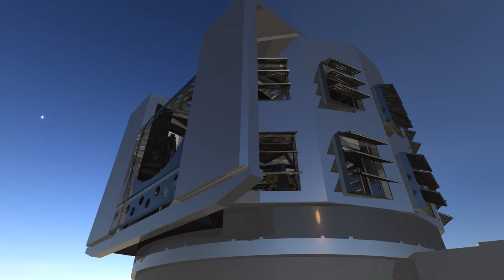Vera C. Rubin Observatory rotating dome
The Vera C. Rubin Observatory has a wide-field reflecting telescope that will digitally scan the entire available sky every few nights from its mountain top location in Chile. Rubin was the top-ranked large ground-based initiative in the 2010 National Academy of Sciences decadal survey in astronomy and astrophysics and received its US federal construction start in July 2012.

Credit:
Rubin Observatory/NSF/AURA/Todd Mason Productions Inc.